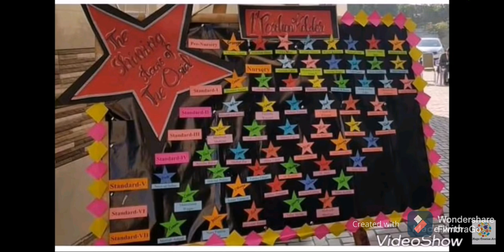20+Decoration Ideas of Classroom Board Decoration Ideas#boarddecoration#classroomboard#decoration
I have uploaded 20+decoration ideas of classroom  board for kids